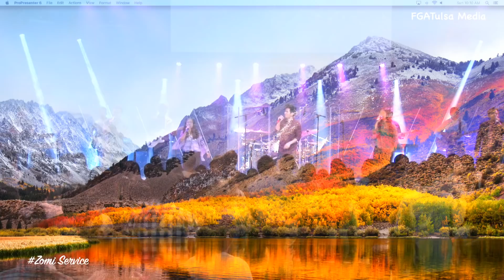Sunday Service Priase and Worship (July 15,2018)Zomi Service